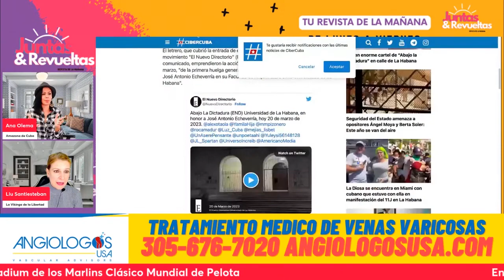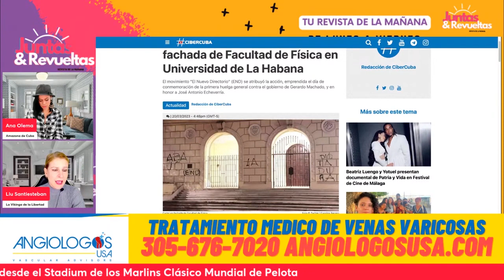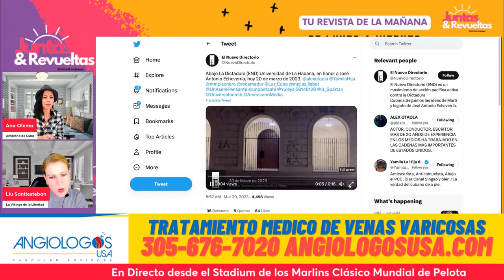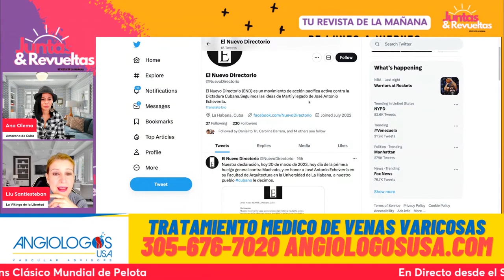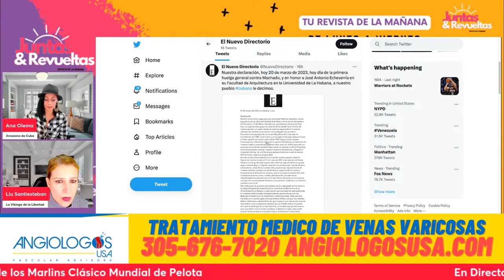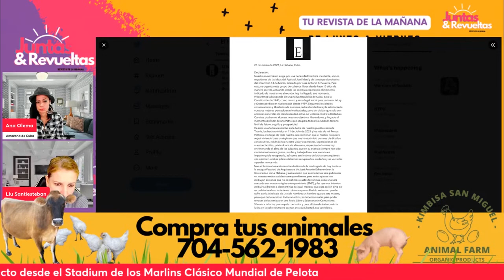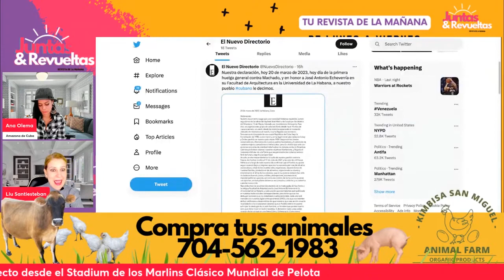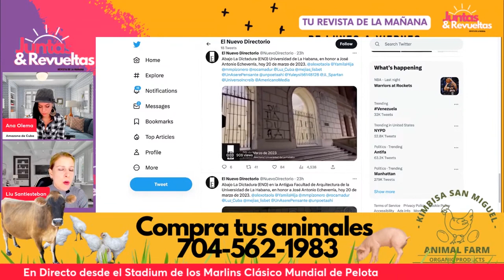Acciones del Nuevo Directorio cubano //Opinamos al Respecto 🔥🔥